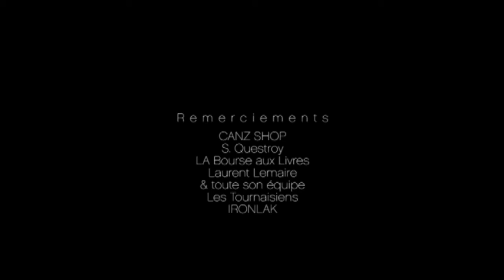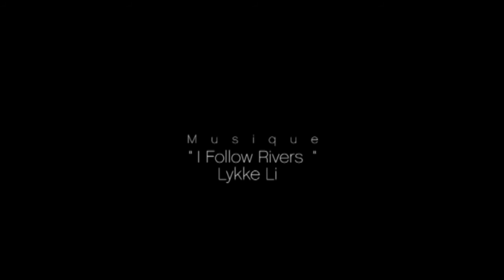La Bourse aux Livres - réalisation par Studio Point C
Voici une prestation du Studio Point C, pour la "Bourse aux Livres" à Tournai en Belgique, lors de la Nocturne du 30 Août 2013.

Vous souhaitez être différents des autres entreprises et avoir un plus grand impact visuel, alors n'hésitez pas et contactez-nous sur studiopointc[at]gmail.com.
Nous serons ravis de vous compter parmi nos références.